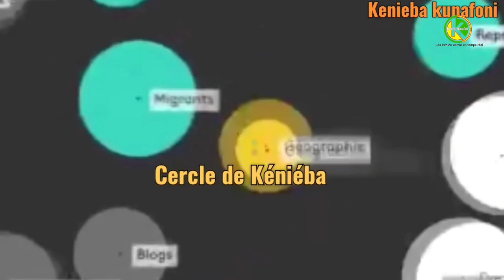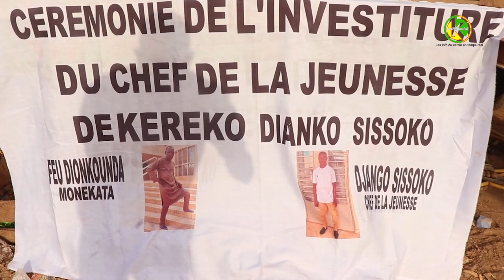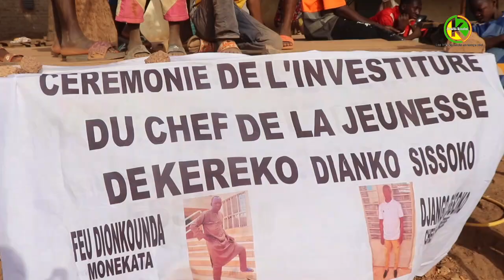Kenieba:L'Investiture du Président de la Jeunesse de Kreko:Une Nouvelle ère pour la Jeunesse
Le village de Kreko, niché à 8km de la ville de Kenieba, a accueilli un événement mémorable le 22 avril 2024 : l'investiture du nouveau président de la jeunesse, M. Diango Sissoko. (Kamelin Kuntigui)

Sous la présidence de M. Kemoko Monecata, chef vénéré de Kreko, la cérémonie a symbolisé un passage de flambeau vers une nouvelle génération dynamique et engagée.

L'atmosphère chargée d'enthousiasme et de promesses a marqué cette investiture, mettant en lumière l'importance accordée à la jeunesse dans la communauté de Kenieba. Avec M. Sissoko à sa tête, la jeunesse de Kreko aspire à de nouveaux horizons, à la promotion de l'éducation, à l'implication citoyenne et au développement durable.

Cette cérémonie témoigne ainsi de la vitalité et de la détermination de la jeunesse rurale dans la construction d'un avenir meilleur pour tous.

Mamadou Magassa KeniebaKunafoni la voix des sans voix.